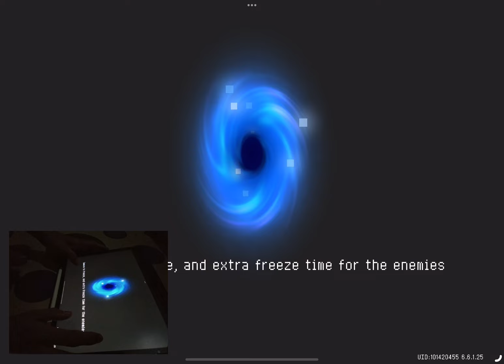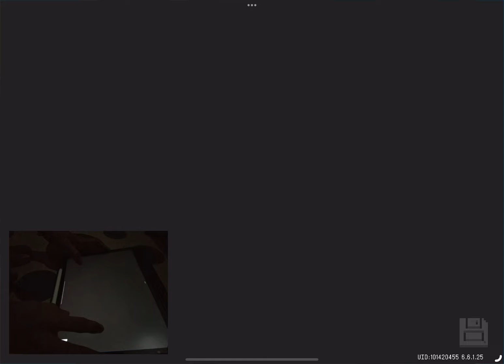Handcam | Barehand Demonmancer vs Sir Verdant boss rush to purity badass mode - SOUL KNIGHT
Game sound crashed that why,